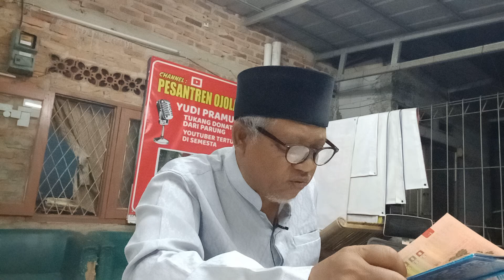part 1 Juz 1 al baqaroh 1-48